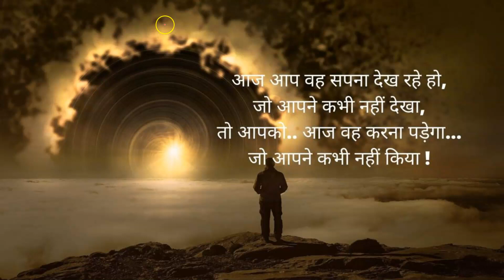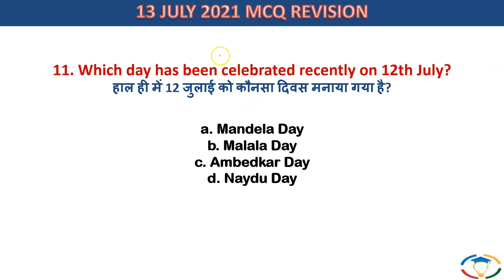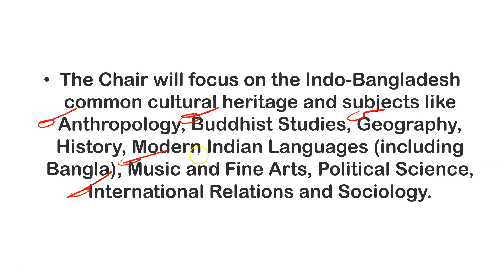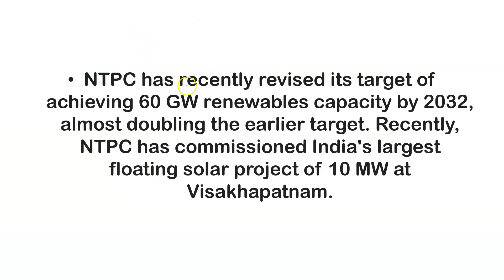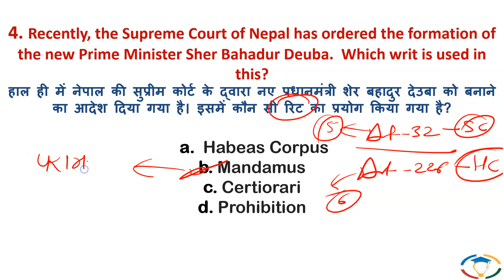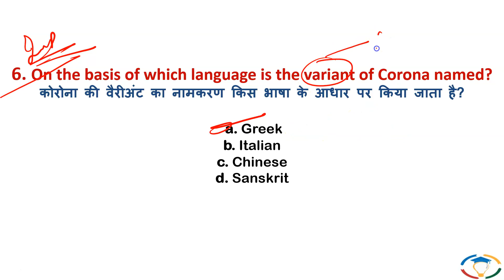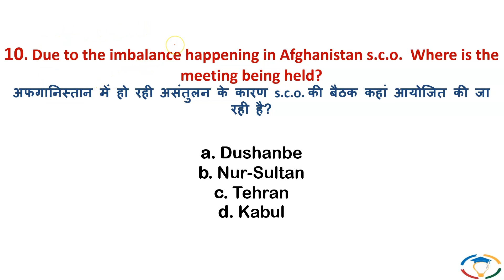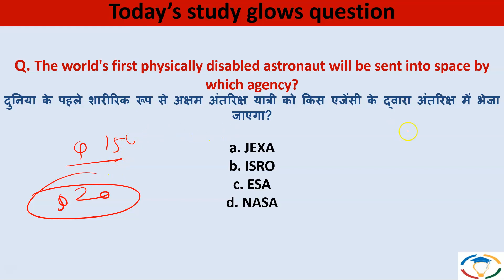🔴 Daily current affairs in Hindi for UPSC with pdf | Current affairs today | 14 July 2021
1. UPSC (Pre+Mains) Foundation Course 2022
2. UPSC (Pre+Mains) Current Affairs Course 2021
3. NCERT 6th to 12th for History
4. NCERT 6th to 12th for Polity
5. Personality Development Course

Video Title: Our Website is LIVE Now | Do Visit and Send Feedback
live streaming link | Our App is available on iOS? | क्या हमारा APP iOS पे है ?

Video Title: 🔴 TOP 50 current affairs MCQ of the week in Hindi for UPSC with pdf

Topics covered:

➡ International NEWS live Hindi today

Bangladesh to lift lockdown for festival despite record infections1 sec ago.
Sri Lanka to receive 1.45 million Covid-19 vaccines from Japan.
Sher Bahadur Deuba takes oath as Nepal's Prime Minister for record 5th time; ceremony delayed.
Nepal to get over 1 million doses of Covid-19 vaccine from Japan.

➡ National news live India today

Basic duty exemption on import of raw materials for COVID test kits
India to display relics of St. Ketevan
NEET-Postgraduate exam to be held on September 11
Negative COVID-19 test may be required from out of State ‘Kanwariyas’, says U.P.
Vaccination declines by 60% as States say they have no doses

Journals.